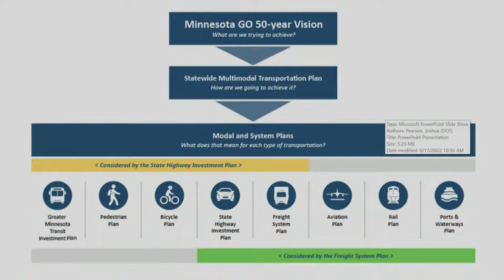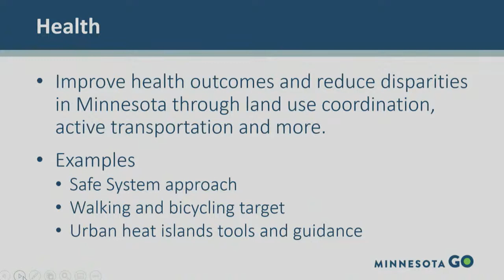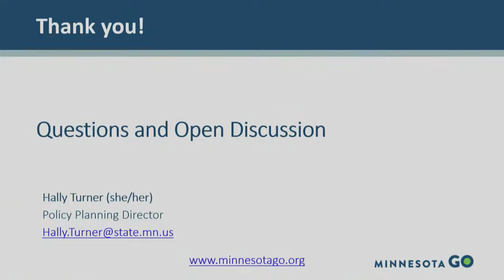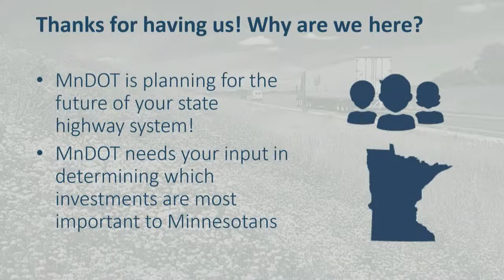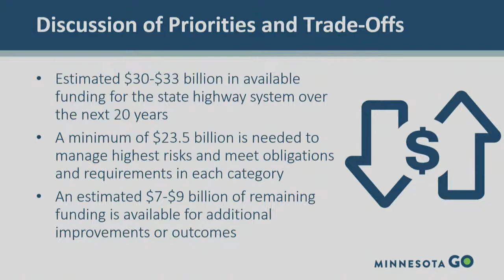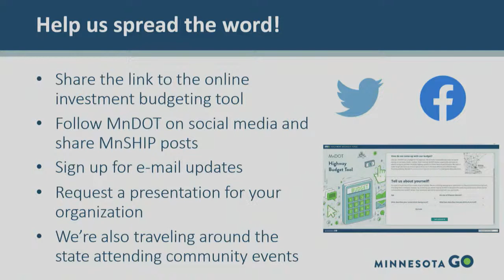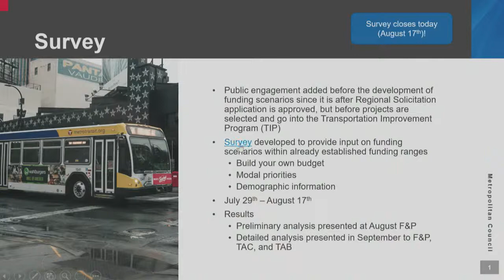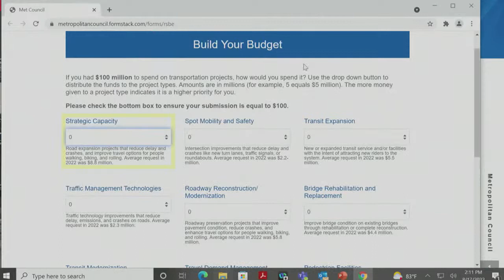TRANSPORTATION ADVISORY BOARD MEETING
Agenda
Public Invitation
Invitation to interested persons to address the Transportation Advisory Board.
Reports (12:35-1:00)
TAB Chair’s Report – Jim Hovland
Agency Reports - MnDOT, MPCA, MAC, Metropolitan Council, STA
TAC Report – Jon Solberg, TAC Chair
Approval of Minutes (1:00-1:05)
Approval of June 15, 2022, Transportation Advisory Board minutes
Consent Business (1:00-1:05)
2022-28: Streamlined 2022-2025 TIP Amendment – Metro Transit Bus Purchase (Jon Solberg, TAC Chair)
Non-Consent Business (1:05-1:20)
2022-29: Public Comment Report and Recommend Approval of 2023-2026 Transportation Improvement Program (Joe Barbeau, MTS)
Document
Public Comment Report
2022-30: Transportation Addendum to Metropolitan Council Public Engagement Plan (Sara Maaske, Communications)
Document
Public Comment Report

Information (1:20-2:20)
Statewide Multimodal Transportation Plan (Hally Turner, MnDOT)
Presentation
Minnesota State Highway Investment Plan (Brad Utecht, MnDOT)
Presentation
Regional Solicitation Outreach Tool (Bethany Brandt-Sargent and Steve Peterson, MTS)
Presentation
Items of TAB members
Other Business
Adjournment